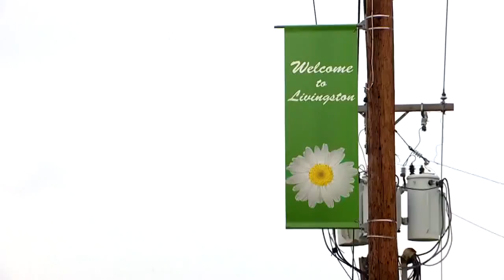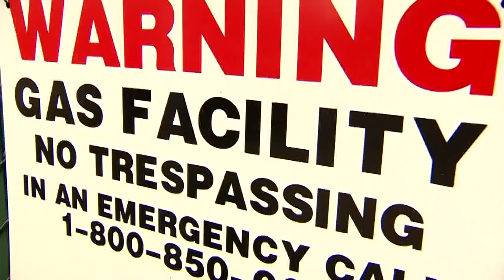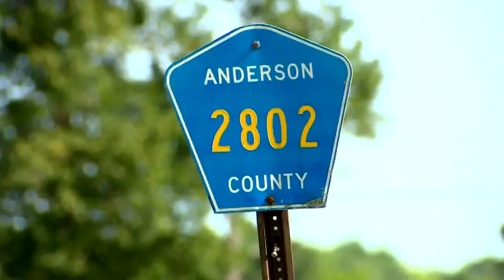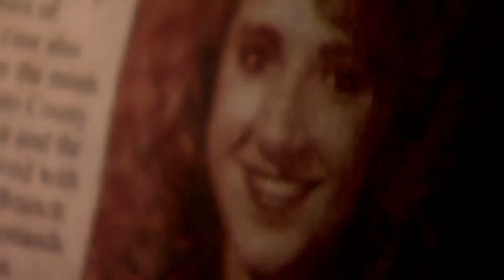Missing Pieces: Natasha Atchley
Popular and pretty Natasha Atchley, 19, always attracted attention. However, the good time ended when she went to a party in Shepherd and never came home.